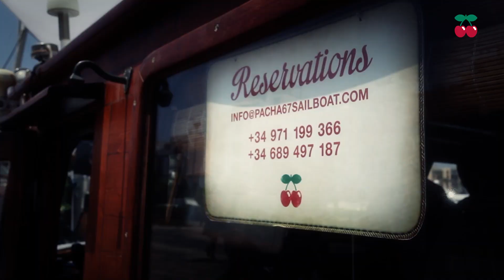The Glove Boat - Wisdom of the Glove - Pacha 67 Sailboat - Ibiza 2013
The Glove Boat   Wisdom of the Glove   Pacha Ibiza 2013
Track Name: "Steady" by Guy Gerber - Feat Jaw